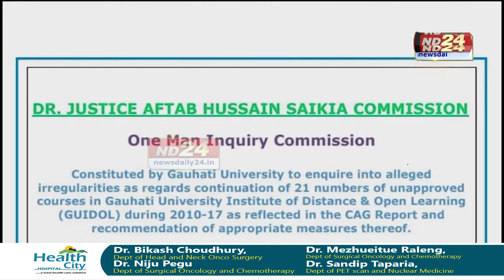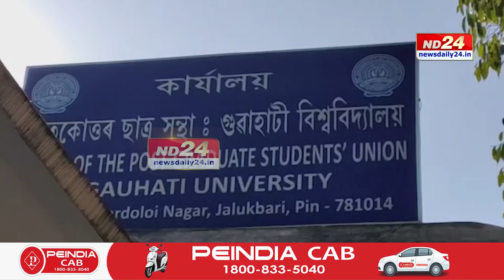বিধানসভাৰ মজিয়াত IDOL কেলেংকাৰী । মূল অভিযুক্ত কন্দৰ্প দাসৰ কি হ'ব?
প্ৰসংগঃ আইডল কেলেংকাৰী। কি পৰ্যায়ত আছে কেলেংকাৰীৰ তদন্ত প্ৰক্ৰিয়া? এইবাৰ বিধানসভাৰ মজিয়া পালেগৈ আইডলত সংঘটিত বিয়াগোম কেলেংকাৰীৰ প্ৰসংগ। এইসন্দৰ্ভত চাওক আমাৰ এক প্ৰতিবেদন।